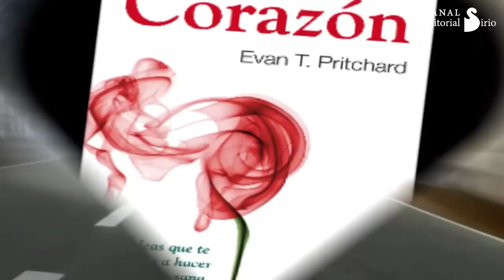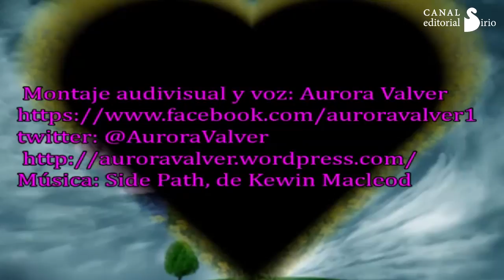PIENSA CON EL CORAZÓN - Evan T. Pritchard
La vida es como un iceberg: el 90% está oculto, tenemos que buscar las respuestas en lo que no se ve. Lograr el crecimiento personal es muy sencillo: apaga la televisión. Ama a todos, pero confía en pocos. En caso de duda, limpia la casa. Toda relación con la Divinidad lleva implícito un elemento de sorpresa, incluso de humor.